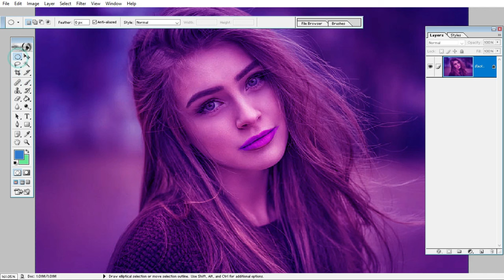How to Make the Most of Change Green Beckground Tools Work 3 Pose || BEST Photo Edit Tips 102